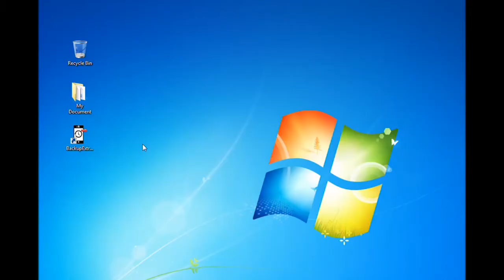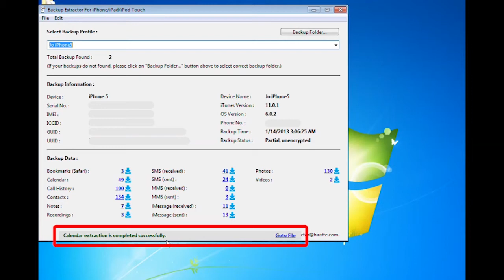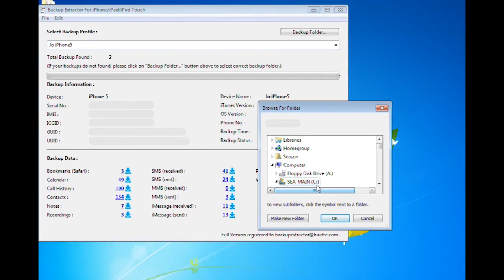Backup Extractor for iPhone/iPad/iPod Touch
Backup Extractor for iPhone/iPad/iPod Touch recovers lost iPhone/iPad/iPod Touch Safari's bookmarks, Calendar entries, Call History, Contacts, Notes, Recordings, SMS & MMS & iMessage messages (with attachments), Photos and Videos from iTunes backups.

Backup Extractor for iPhone/iPad/iPod Touch extracts data into CSV, HTML, iCalendar, or VCard formats, that able to import into Google Chrome, Firefox, Internet Explorer, Excel, Outlook, or Webmail easily.

iTunes backs up iPhone/iPad/iPod Touch data into unreadable databases and files. Backup Extractor for iPhone/iPad/iPod Touch loads and parses iTunes backups, then extracts them into readable or import format.

Features:-
- Complete backup's device information (Serial No, IMEI, ICCID, GUID, UUID, Device Name, iTunes Version, OS Version, Phone No, and Backup details)
- Extracts Safari's bookmarks, Calendar entries, Call History, Contacts, Notes, Recordings, SMS & MMS messages (with attachments), Photos and Videos
- Easy to use, requires NO technical knowledge
- No ads or spyware
- Very fast extraction performance

Free version limits to 2 data or files extraction per items only. Please register your copy today to enjoy full data extraction.